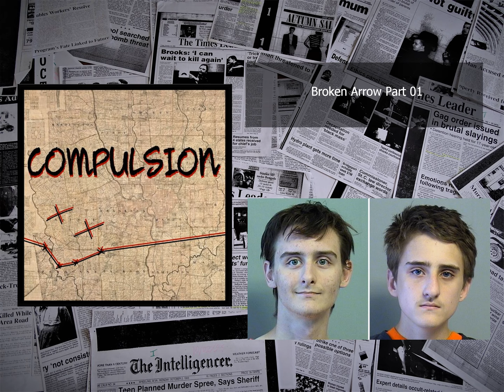Broken Arrow Part One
Part 1/3. Discussion on the 2015 murder of the reclusive Bever family by Robert and Michael Bever.

Letter from the jurors, and impact victim statement from CB and AB’s adoptive mother

Sources: All articles taken from 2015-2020, individual links available upon request.

The Tulsa World
COREY JONES
KENDRICK MARSHALL
SAMANTHA VICENT
STACY RYBURN
ARIANNA PICKARD
GINNIE GRAHAM
Michael Overall
Harrison Grimwood
Kelsy Schlotthauer

JUSTIN JUOZAPAVICIUS
TIM TALLEY
Staff
KEN MILLER

NBC4
K. Querry

WTVR
Staff

The Lawton Constitution
Staff

KIRO7
Greg Brown
Tiffany Alaniz
Lynn Casey

The Timmins Daily Press
Staff